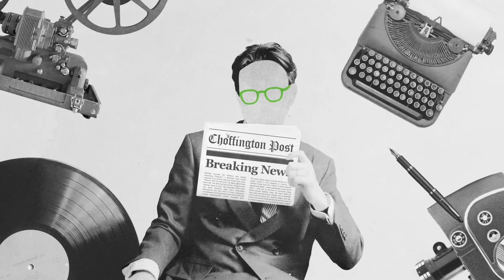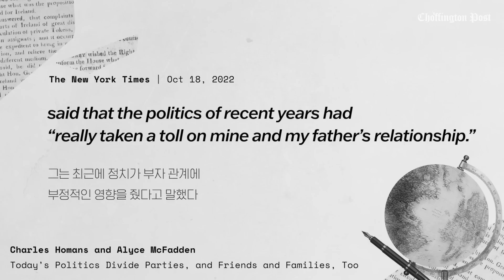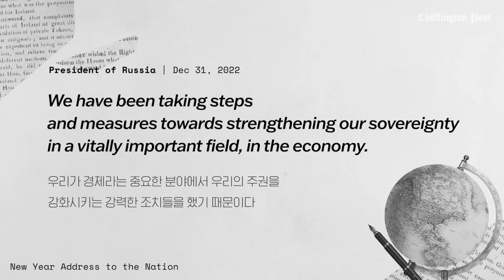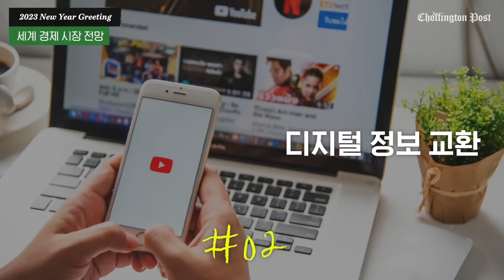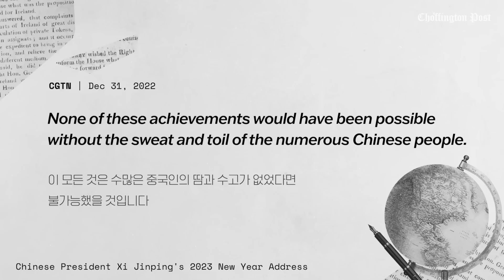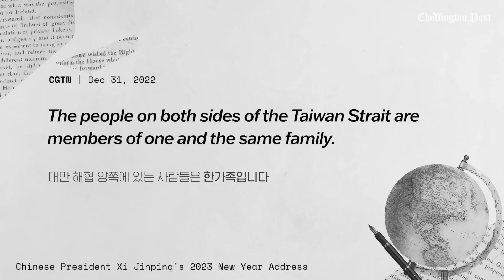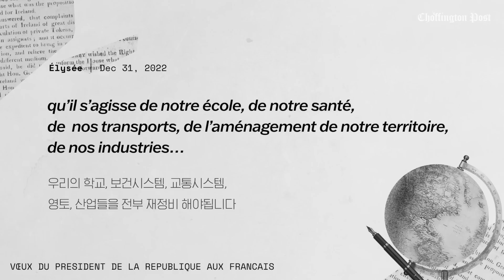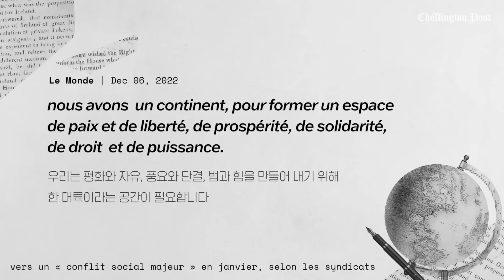🇺🇸🇷🇺🇨🇳🇫🇷🇩🇪 세계정상들의 신년사로 보는 2023년 생존법? | 조핑턴포스트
[조핑턴포스트 EP_06🗞]
오늘은 2023년을 맞아 프랑스, 미국, 러시아, 중국, 독일 정상들의
신년사를 모아보았습니다!

각국의 정상들이 가지고 있는 고민은 무엇일까요?
올해의 세계 경제는 어떻게 바뀌어 갈까요?

궁그미 여러분이 알고싶은 해외의 다양한 뉴스들을 댓글로 남겨주세요!

00:00 오프닝
00:41 미국 | 조 바이든
03:18 러시아 | 블라디미르 푸틴
06:01 세계 경제 시장 전망
08:21 중국 | 시진핑
12:22 프랑스 | 에마뉘엘 마크롱
15:27 독일 | 올라프 숄츠
16:35 문명의 충돌
18:15 클로징